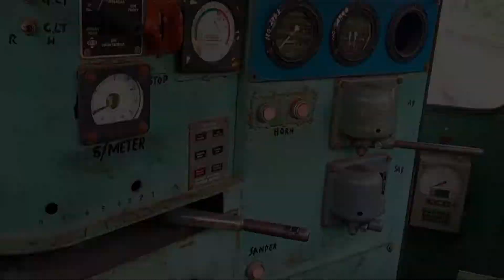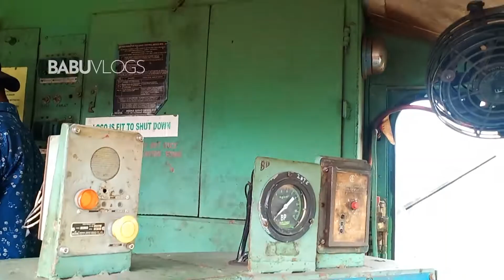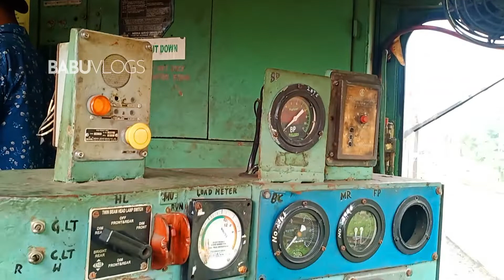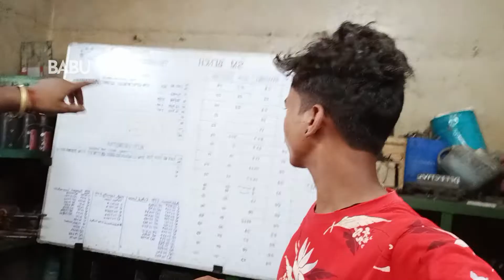देखिये Rourkela Railway Workshop में इजन कैसे बनाया जाता है |BaBuVlogs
Location:- Diesel Loco Shed,Bondamunda,Rourkela - Electric Loco Shed,Rourkela